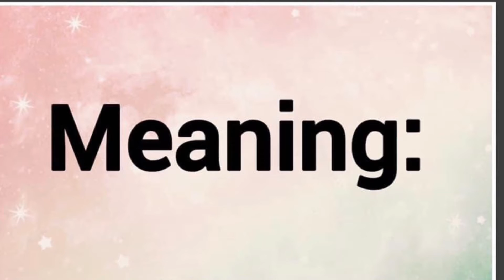Chauncey | Name Origin Meaning Variations